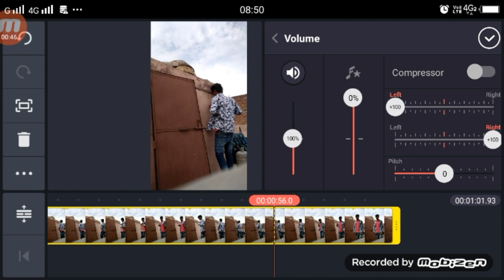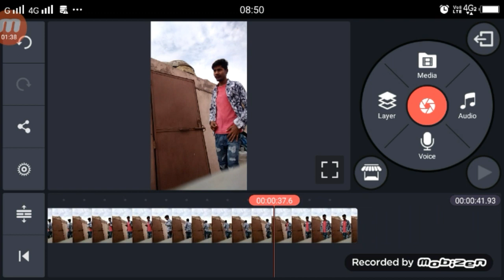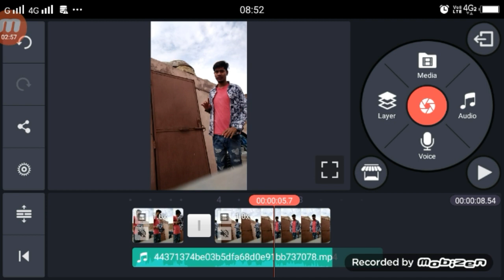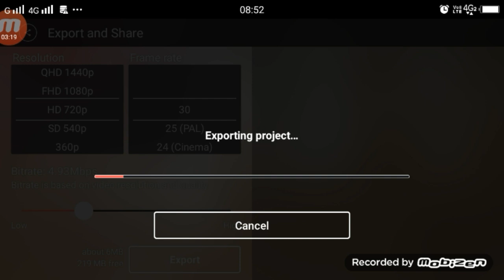Kisi Ne Dekha To Nahi TikTok | TikTok New Trend | Trending Video Editing Tutorial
►your question

1.  TikTok New Trend Video
2. TikTok New Trend Video
3 TikTok New Trending VFX Tutorial
4 TikTok Video Tutorial
5 TikTok Trending video Tutorial
6 TikTok New Trending VFX Tutorial
7 TikTik Tutorial
8 TikTok Editing Video

My Camera :-
My Mic :-
My Tripod :-. . .